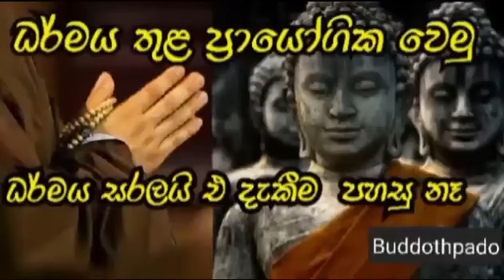ආර්ය භූමිය හඳුනා ගනිමු | Buddothpado Aryanwahanse